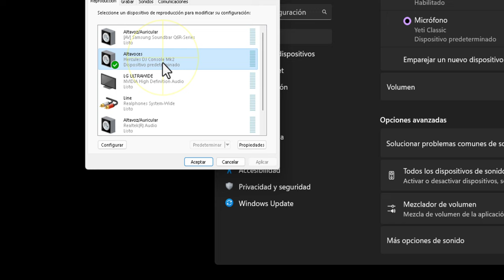Cómo evitar cambios bruscos de volumen en Windows. Normalizar Audio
los pasos específicos para acceder a la configuración de ecualización de sonoridad en Windows. Para aquellos que deseen aplicar la normalización de volumen.

En este video, vamos a abordar un problema muy común que todos hemos experimentado: los cambios bruscos de volumen al ver televisión o contenido en línea. Afortunadamente, en Windows hay una solución para ello. En las propiedades de sonido, puedes activar una función de ecualización de sonido que reducirá las variaciones abruptas de volumen. Esto te permitirá disfrutar de tus programas favoritos sin sobresaltos y sin que los anuncios sean demasiado ruidosos. Asegúrate de buscar la opción de ecualización de sonido en tu sistema y activarla para tener un sonido equilibrado y agradable. ¡Que tengas una gran experiencia sonora!

Es importante tener en cuenta que la disponibilidad de estas opciones puede variar según la versión de Windows y los controladores de sonido utilizados en el dispositivo. Si los pasos descritos no están disponibles en tu sistema, es posible que debas buscar otras alternativas o utilizar software de terceros para lograr una ecualizacióndesonoridad en tu equipo.

Normalizar el volumen se refiere a ajustar el nivel de volumen de un archivo de audio o de una reproducción de sonido de manera que alcance un nivel uniforme y consistente.

Cuando se normaliza el volumen, se busca evitar grandes diferencias de volumen entre distintas partes de una grabación. Por ejemplo, si tienes una lista de reproducción con varias canciones, algunas pueden sonar muy fuerte y otras muy suaves, lo que resulta incómodo para el oído. Al normalizar el volumen, se igualan las intensidades relativas de las diferentes pistas para que se reproduzcan a un nivel más consistente.

La normalización del volumen puede ser útil en varias situaciones, como al mezclar y masterizar música, para evitar distorsiones o diferencias notables entre las pistas. También es útil al reproducir contenido multimedia, ya que garantiza una experiencia auditiva más equilibrada y evita que tengas que ajustar manualmente el volumen en cada reproducción.

Es importante tener en cuenta que normalizar el volumen no implica aumentar el volumen general al máximo, sino más bien ajustar la amplitud de la señal para que esté dentro de un rango adecuado sin distorsiones. Existen diferentes métodos y algoritmos para normalizar el volumen, y se pueden utilizar herramientas de software específicas para realizar este proceso en archivos de audio.